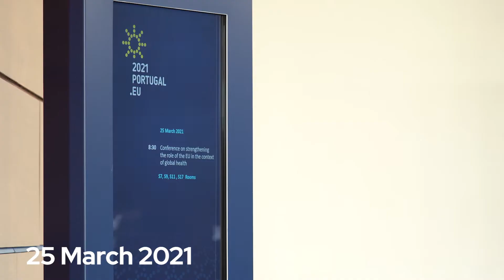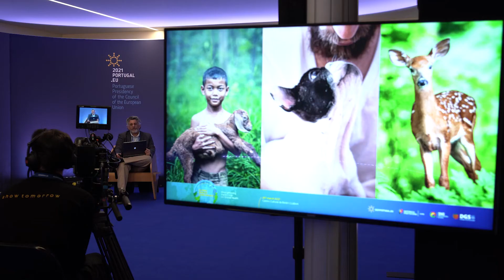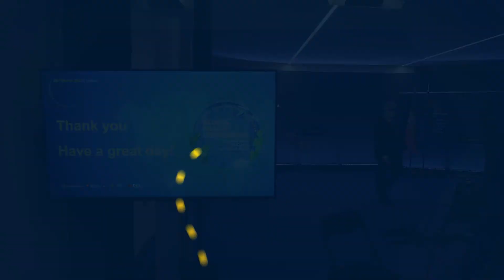Highlights from the Conference on strengthening the role of the EU in the context of global health